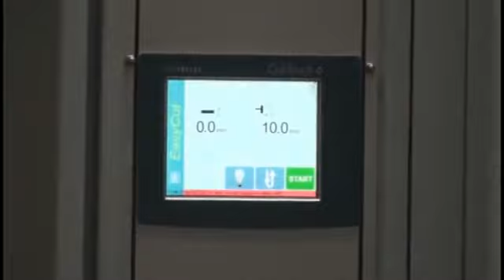HGD Hydraulic Swing Beam Shear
PROMECH Group with more than 20 years of experience in sheet metal solutions in different industries such as (Home Appliance, Automotive, Energy & Oil, and Gas, Education, Architecture, Engineering & Construction). we offer a wide range of CNC sheet metal machines all designed to provide high-quality with high performance to meet all your needs in the market.